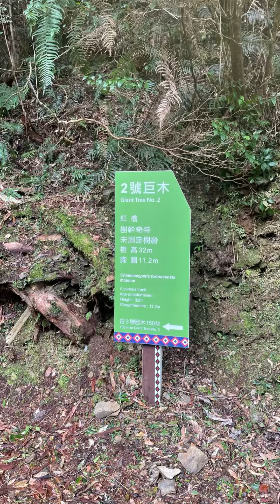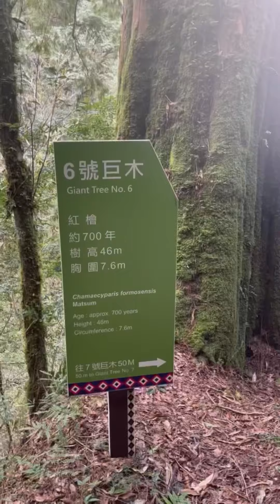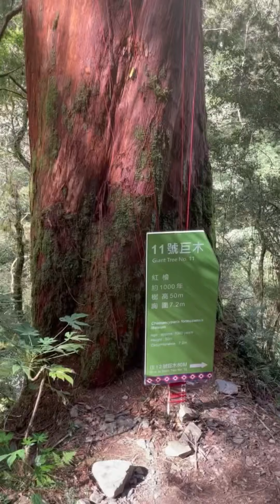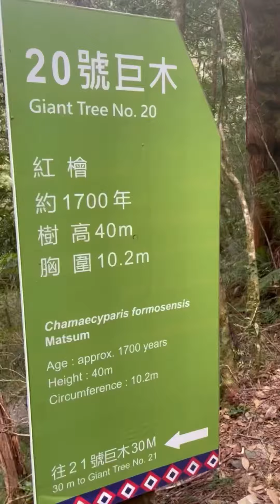2022.3.2 漫遊拉拉山巨木群步道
～漫遊拉拉山巨木步道～

拉拉山最高丶最老、樹圍最大、顏色最漂亮的巨木，一次看個夠😄😄😄
最重要的是，入園參觀免門票啦！🤣🤣🤣

[拉拉山生態教育館]目前正整修轉為[遊客中心]，暫時沒有開放，部分步道也在整修中暫停通行。復興區公所與新竹林管處正在研擬，將拉拉山巨木區轉型為國家森林遊樂區，將來蛻變為[拉拉山國家森林遊樂區]後將會收費囉~~~